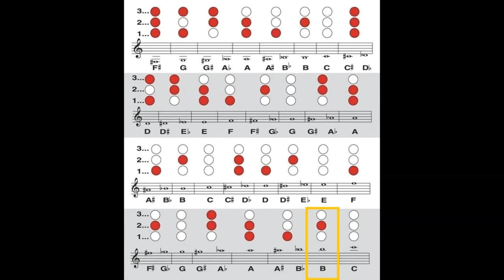Trumpet and French Horn Fingering Chromatic Shed time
Pre-release, test & improve edition. To test or improve your endurance and pitch range as well as your ear and play-along skills. Bb brass class.

Do Online Lessons with us.
Send us a comment if you are interested.